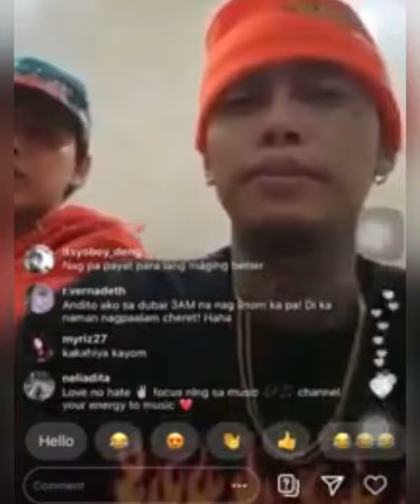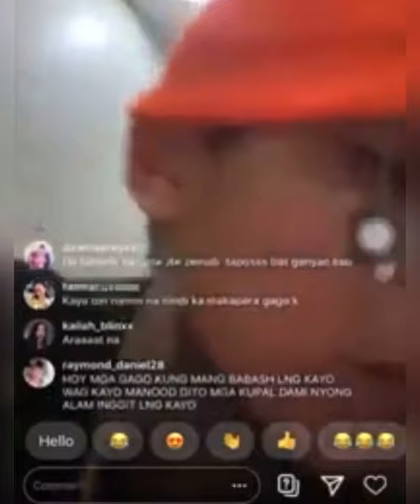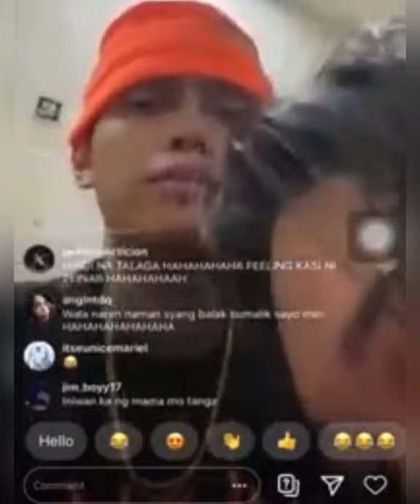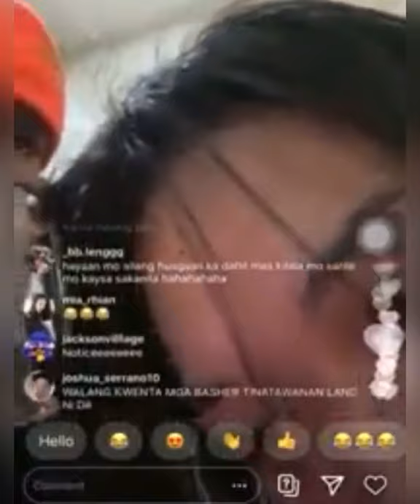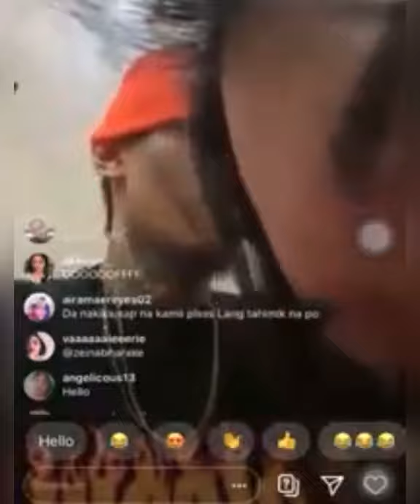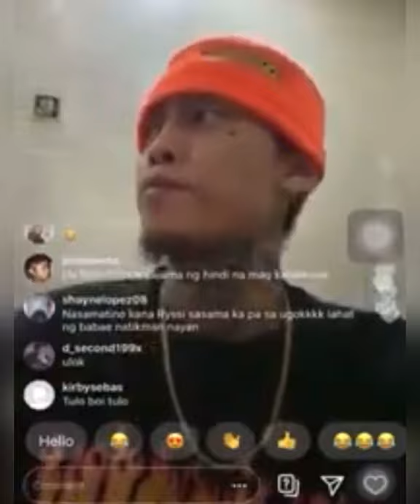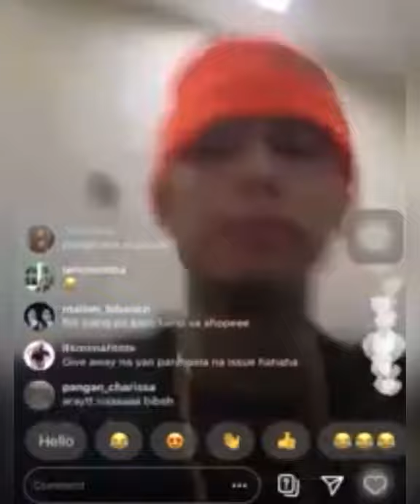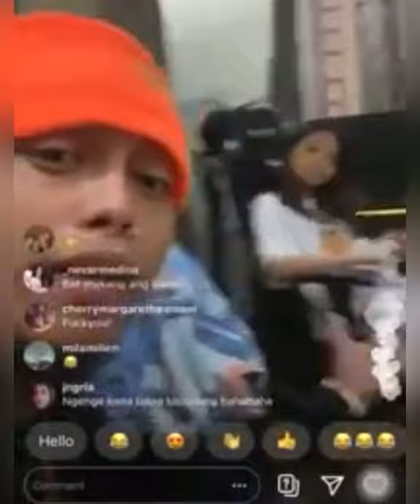SKUSTA CLEE AT RYSSI MAGKASAMA LIVE MAY MENSAHE KAY ZEINAB HARAKE